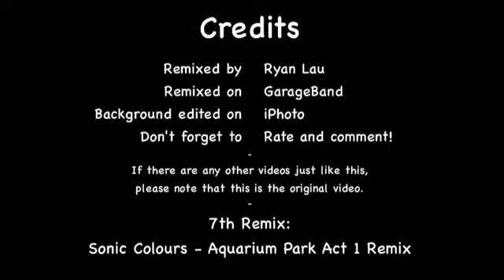Sonic Colours - Aquarium Park Act 1 Remix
This is the second remix video I've posted on YouTube, however this is already the seventh remix I've made. This remix was made immediately after the new game was released. This is my favourite act music in Sonic Colours. I've bought the DS version, it was massive fun, and I will get the Wii version soon.
Done on GarageBand, transferred from audio to video in iMovie, background edited on iPhoto, and remixed by me, Ryan.
I do hope you like it; ratings and comments will be greatly appreciated!

NB: I am absolutely aware of the spelling differences.